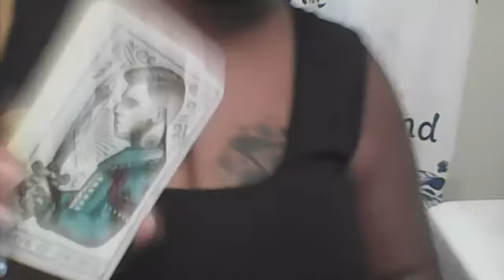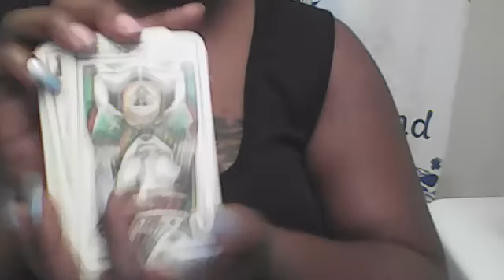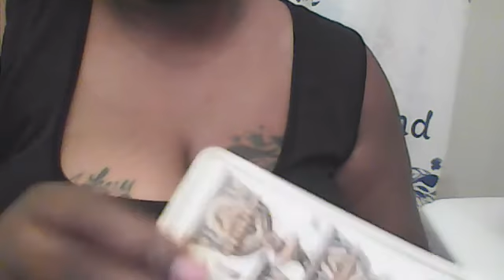VIRGO TAROT READING